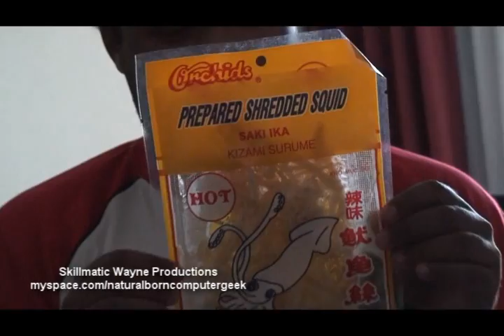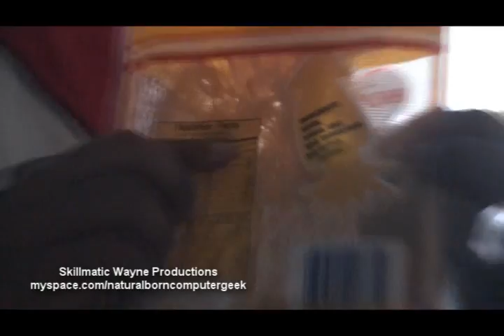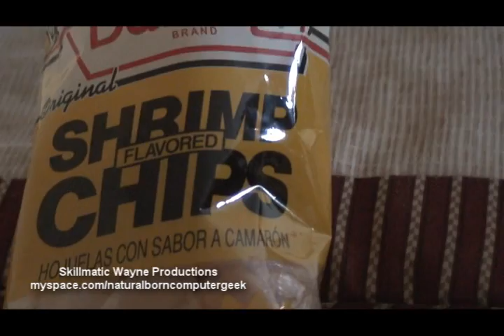Taking a taste of San Francisco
On my birthday excursion to San Francisco for the weekend, we discovered a Walgreens in the Fisherman's Wharf area. At this Walgreens, it sold merchandice that you cannot buy in a regular Walgreens and this is what we tried!